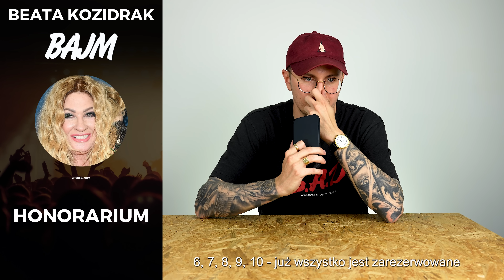ILE ZA KONCERT BIERZE DODA, BAJM, FARNA, LISOWSKA - DZWONIĘ i SPRAWDZAM!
Koncert firmowy w grupie TBA Wrocław to już klasyka. Dzisiaj dostałem zadanie od dyrektora, żeby zorganizować piosenkarkę i postanowiłem zadzwonić do bardzo znanych pań by to sprawdzić. Jak wyszło i za ile? O 11:00 to sprawdzimy!